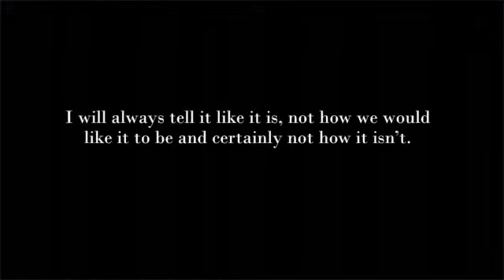Full Title in Description: "Coons and Nigg@rs..."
TRIGGER WARNING:  This video contains language and terms that may be offensive to some. Mature audiences advised.

Full title: Coons and Nigg@rs - When Individual and Collective Dignity, AND Internalized Oppression Compete for Validation

This video essay examines the use of these racialized terms against ourselves and why.